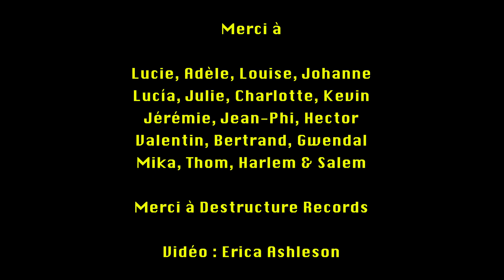MARY BELL - Sacrificed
Masculinité toxique, harcèlement sexuel, slut shaming, culture du viol... Tout ça est malheureusement réel et relève d'une violence systémique. Mais qu'en serait-il d'un monde à l'envers où les fxmmes vous montrent ce que c'est que de vivre dans leur peau ? Basées sur des expériences vécues par les membres de Mary Bell, ces saynètes renversent la situation pour pointer l'oppression de l'omniprésence des hommes dans les espaces publics, et la violence qu'ils peuvent infliger aux fxmmes.

En France, 81% des femmes ont été victimes de harcèlement sexuel dans les lieux publics. Seulement 20% d'entre elles déclarent avoir été aidées. 86% des personnes ne savent pas comment réagir lorsqu'elles sont témoins de harcèlement de rue. (Source : IPSOS, étude internationale sur le harcèlement sexuel dans les espaces publics, 2019) Hollaback ! et Stop Harcèlement de Rue (en France) proposent des formations et des programmes pour faire face au harcèlement de rue.

About the video for "Sacrificed" :
Toxic masculinity, sexual harassment, slut shaming, rape culture. You know, these aren’t myths, it is real and it all ties down to violence. And now, here it is, an upside-down world where womxn show you what it’s like to live in their skin. Based on Mary Bell members’ life experiences, these scenes reverse the situation in order to highlight the oppression of the omnipresence of men in public spaces, and the violence they can inflict on womxn.

In France, 81% of women have been victims of sexual harassment in public places. Only 20% of them say they have been helped. 86% of people don't know how to react when they witness street harassment. (Source: IPSOS, international study on sexual harassment in public spaces, 2019) Hollaback! and Stop Harcèlement de Rue (in France) offer training and programs to deal with street harassment.

Upcoming live shows :
8/04/22 FR, Lille, Bratcave
9/04/22 BE, Brussels, Cafe Central
10/04/222 BE, Liege, La Zone
11/04/22 FR, Metz, Secret Place
13/04/22 CH, Basel, Quarterdeck
14/04/22 FR, Gigors-et-Lozeron, Gigors Electric
15/04/22 FR, Marseille, la Salle Gueule
16/04/22 FR, Lyon, le Sonic
30/04/22 FR, Montaigu, le Zinor
13/05/22 FR, Strasbourg, la Maison Bleue
14/05/22 FR, Besançon, les Passagers du Zinc